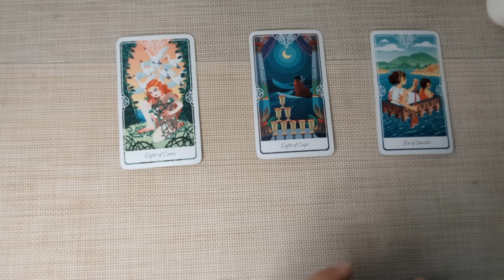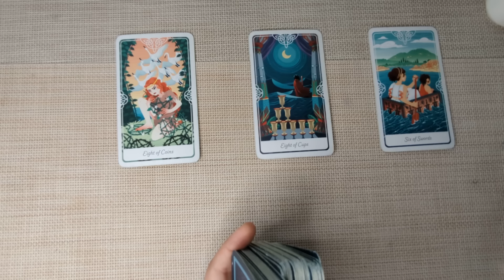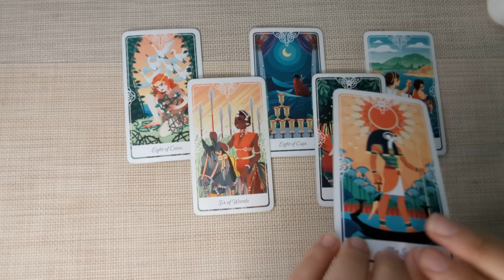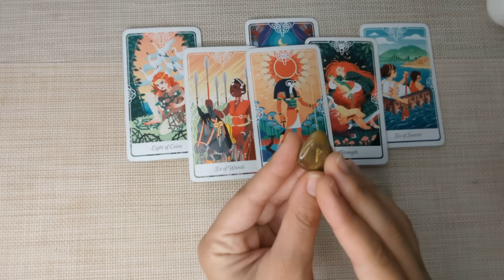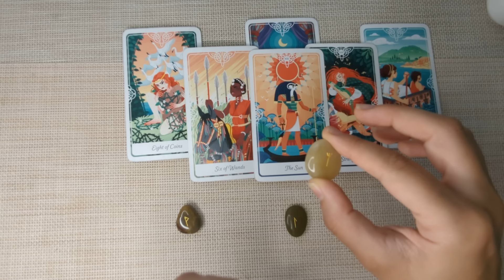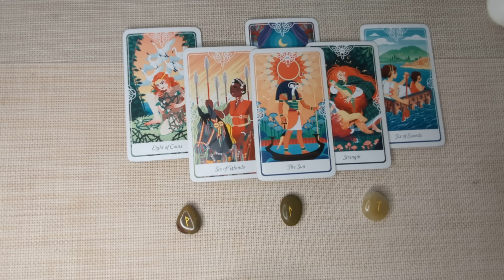VIRGO✨Get Ready! Good News Coming in That Will Make You Very Happy! SEPTEMBER 2024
Hello Virgo! I welcome and appreciate all likes, shares and subscribes! 💖